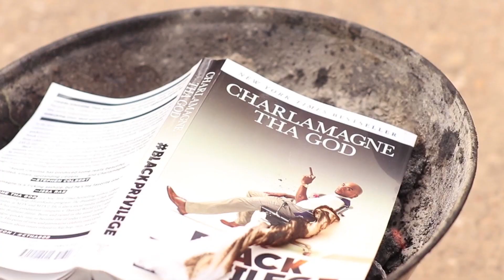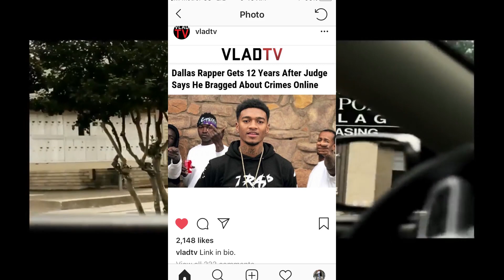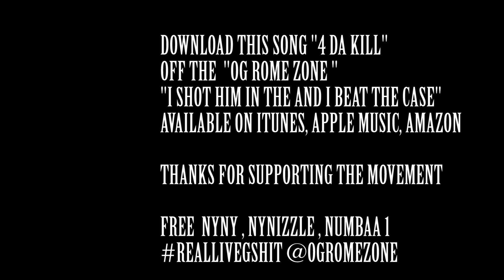NYNY NYNIZZLE #1 - 4 da KILL (CHARLEMAGNE DISS/BREAKFAST CLUB DISS)featO.G.ROME ZONE, #7,POPP GUNNA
NYNY DROPS NEW VIDEO JUST DAYS AFTER BEING SENTENCED TO 12 YEARS FEDERAL PRISON